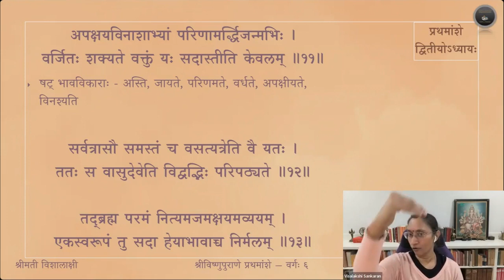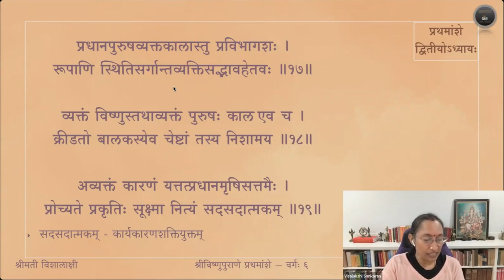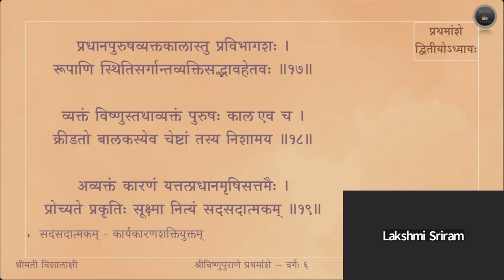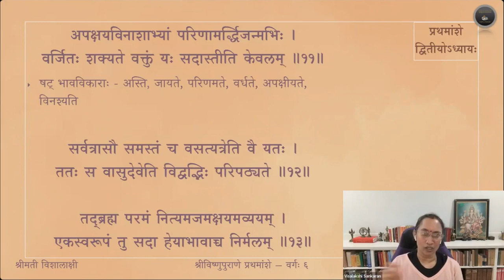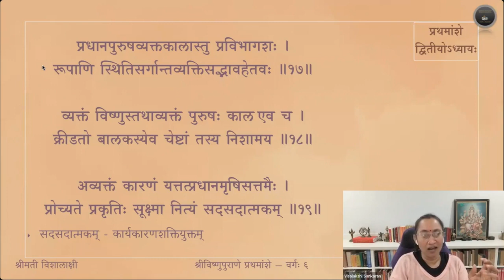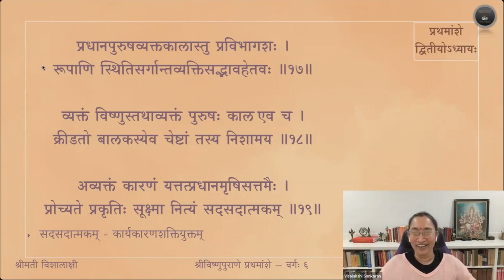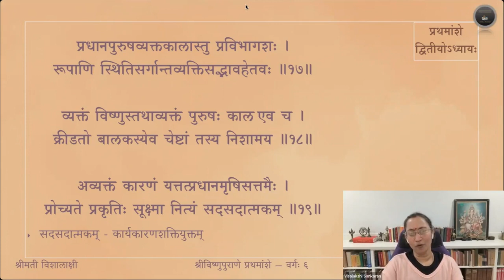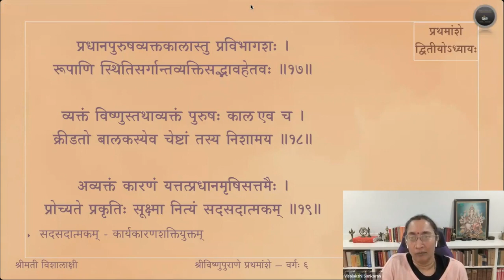Vishnupurana (English) — Amsa 1 — Adhyaya 2 — Sloka 9-19 — Session 6